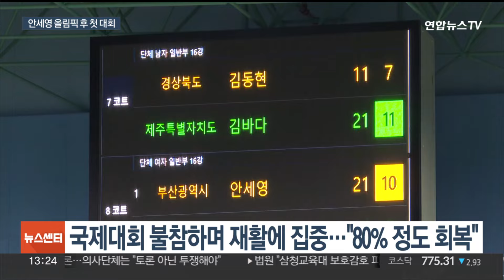두 달 만에 코트 선 안세영, 결국 눈물 쏟았다 / 연합뉴스TV (YonhapnewsTV)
두 달 만에 코트 선 안세영, 결국 눈물 쏟았다

[앵커]

파리올림픽 금메달리스트 안세영 선수가 올림픽 후 첫 대회로 전국체전에 참가했습니다.

오랜만에 팬들 앞에 선 안세영은 속상했던 시간을 떠올린 듯 눈물도 보였는데요.

정래원 기자입니다.

[기자]

전국체전에 나선 파리올림픽 배드민턴 여자 단식 금메달의 주인공 안세영.

올림픽 후 두 달여 만에 첫 공식 대회에 모습을 드러낸 안세영에게 밀양 경기장을 가득 채운 팬들은 환호를 보냈습니다.

오른쪽 무릎엔 여전히 테이핑을 한 모습이지만, 가볍게 첫 승을 따내며 가뿐한 몸 상태를 뽐냈습니다.

[안세영 / 삼성생명] "두 달 동안 기다렸었던 것 같아요. 저의 이런 게임들, 모습들을 다 보여주고 싶어서 기다렸던 것 같습니다"

올림픽 이후 한국과 중국, 일본에서 열린 세계배드민턴연맹 대회에 잇따라 불참하며 재활에 힘썼고, 현재 80%가량 컨디션을 회복했습니다.

무엇보다 협회를 향한 작심발언 이후 마음고생이 컸을 안세영은 팬들의 격려에 끝내 눈물을 보였습니다.

[안세영 / 삼성생명] "너무 속상했는데 그래도 잘 복귀할 수 있어서 좋은 것 같습니다. 앞으로도 좋은 모습 많이 보여드릴 테니까 많이 응원해 주세요."

앞으로의 목표는 '안세영을 뛰어넘는 것', 적수가 없는 자신과의 싸움을 예고했습니다.

안세영과 대한배드민턴협회 김택규 회장이 같은 공간에서 만나는, 다소 어색한 상황도 연출됐습니다.

김 회장은 오는 12일까지 배드민턴 경기가 진행되는 만큼, 추후 안세영과의 면담 여부도 고려 중이라고 밝혔습니다.

안세영은 전국체전에서 몸풀기를 마친 뒤 오는 15일 개막하는 덴마크 오픈을 통해 올림픽 후 첫 국제무대에 오릅니다.

밀양에서 연합뉴스 TV 정래원입니다.

[김완기 영상취재기자]